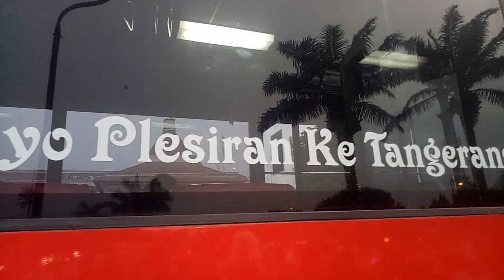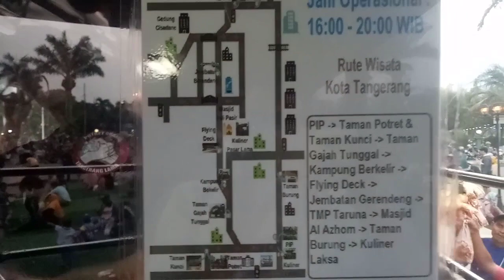NYOBAIN NAIK BUS CITY TOUR KOTA TANGERANG ( GRATIS )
BUS CITY TOUR TANGERANG Adalah Bus Pariwisata GRATIS yang disediakan Pemkot KOTA TANGERANG untuk masyarakat berkeliling Ke tempat-tempat wisata di KOTA TANGERANG

HAti-hati...! Konten ini menyajikan jalan-jalan di sekitar kita,
keceriaan dan hiburan yang bisa membuat Anda tertawa, tersenyum, keheranan dan kebingungan...
CHANNEL ini terinspirasi oleh channel HOBBY MAKAN abang Evan, Mami Tiwi dan pasukanasik